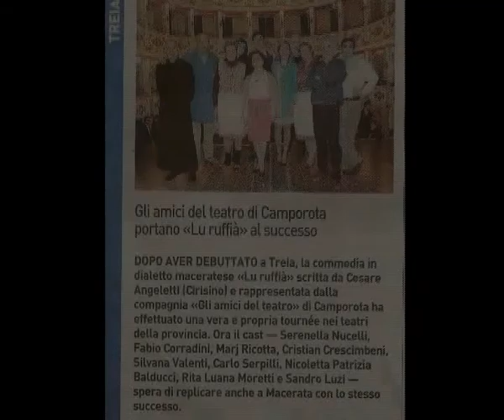SANDRO DE TRALLA (Canzone dialettale personalizzata) by Tranca & Paulet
Sandrone. nantru che asseme a Paulet emo seccato. complici moje e fiji.

Pubblicato "non ai fini commerciali " ma solo per pura passione e per strappare un sorriso a chi ascolta e conosce personalmente l'interessato.